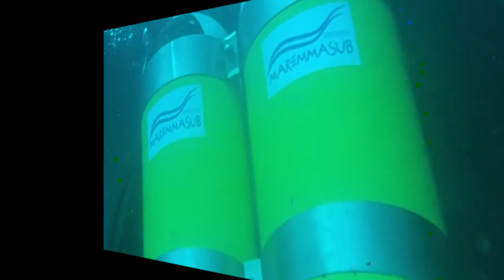Costa D'Argento 1 Maggio 2015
Immersione in parete con il gruppo Maremma Sub di Grosseto all'isola dell'Argentarola... Visibilità non ottimale ma  tanto divertimento!!! Buone Bolle A Tutti!!!
Con Claudio (mio padre!) e il caro amico Sandro.